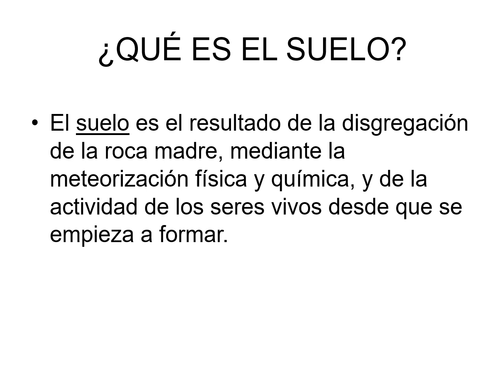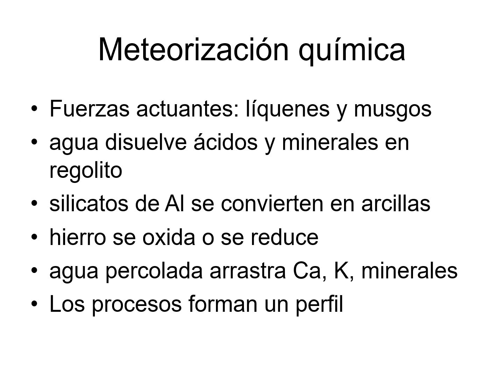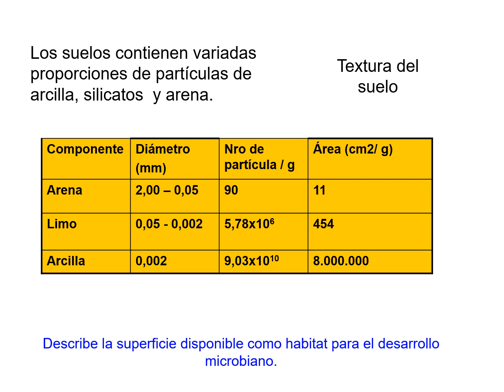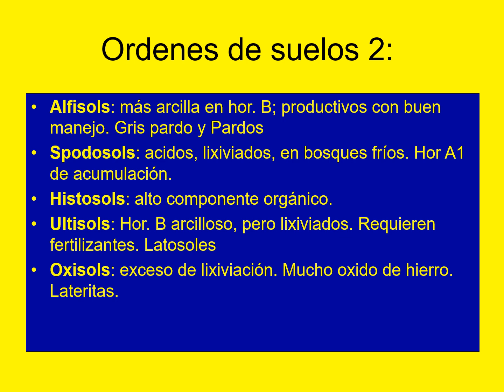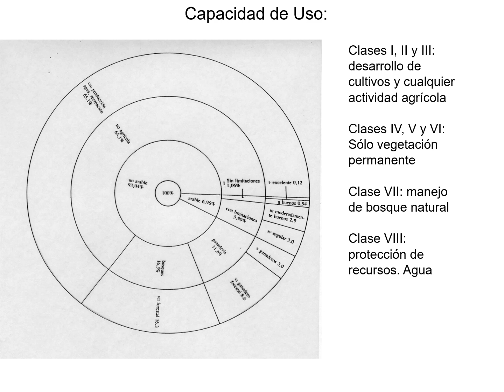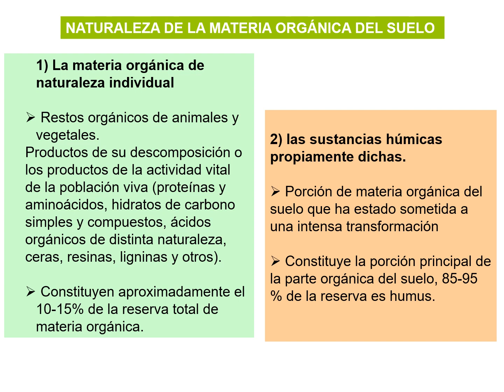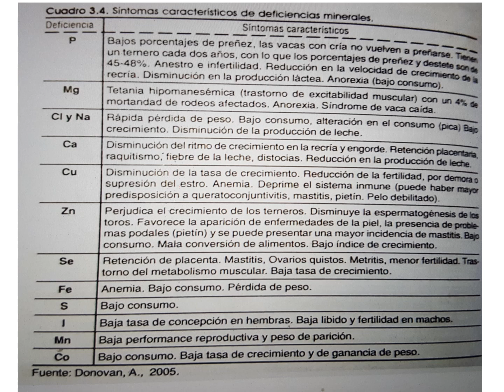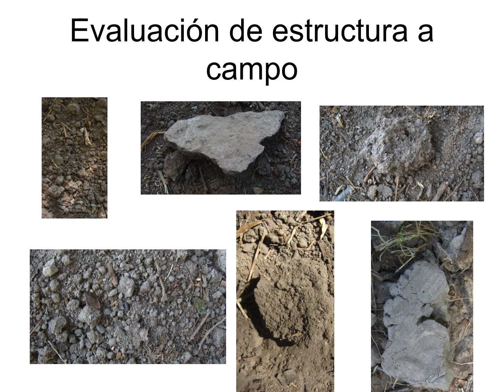2020 BAZ UNRN SUELO Clase 4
Este video corresponde a la cuarta clase de BAZ de la UNRN en su modalidad virtual.  Se describe la importancia de conocer como evaluar las caracteristicas de los suelos, para los profesionales y productores ligados a la actividad agropecuaria. Será compartido en el aula virtual de la UNRN y se acompañará un trabajo practico sobre el tema.